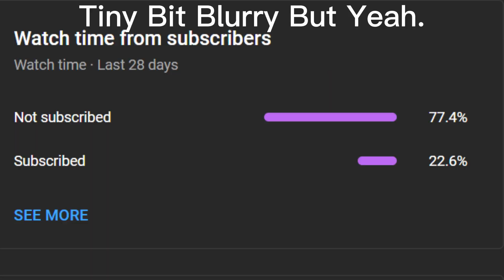Bed War Is Painful.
Cool Things With Cool Beans
ft. @colorofconfusion3178
Look At These Snazzy... Discord?
Well Look At These Wonderfully Nice Hashtags